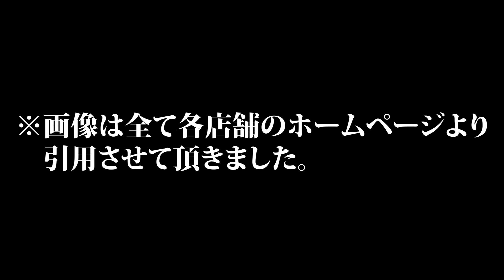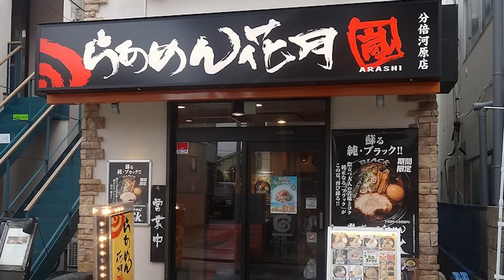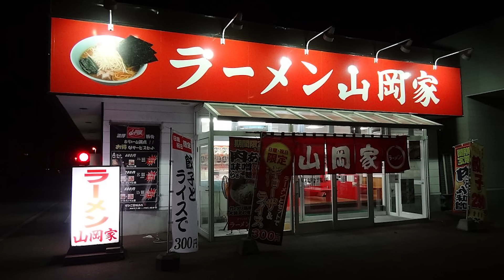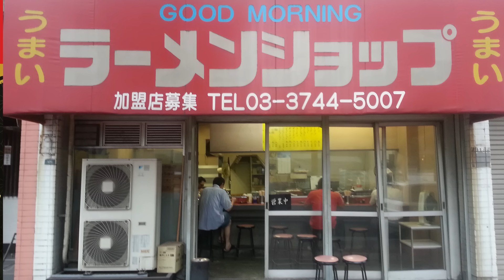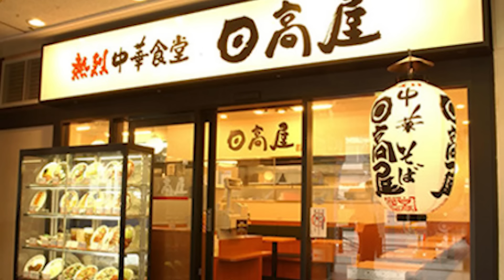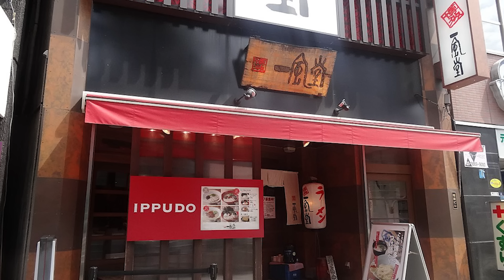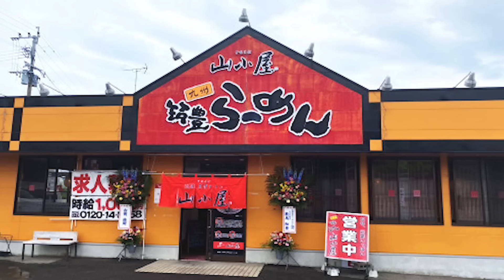【偏見】このラーメンチェーン店に行くのはこんな人だ【人気店25連発】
完全に偏見なのでネタとして見てください🙇‍♂️

美味いチェーン店ランキングもどくだんでやってます🙇‍♂️
【ガチで美味いラーメンチェーン店ランキング】

本作で使用している画像はなるべくフリー素材を使用しておりますが、引用させて頂いている画像もございます。
動画の内容は各権利所有者様や、第三者に不利益を生じないように最新の注意を払っております。
また引用する場合の手順もガイドラインに沿って実施しておりますが、動画の内容に問題がありましたら、お手数ですが下記のSNSよりDMを頂ければ直ちに対応させて頂きます。